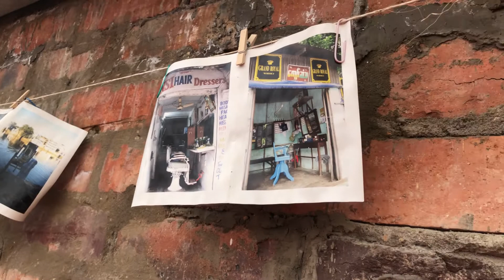POSANDO COMO AHSLEY GRAHAM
Espero este video les guste, yo ame posar como Ahsley Graham , siento que mas que una modelo es una mujer admirable , espero les pareciera divertida esta aventura, te dejo mis redes sociales.